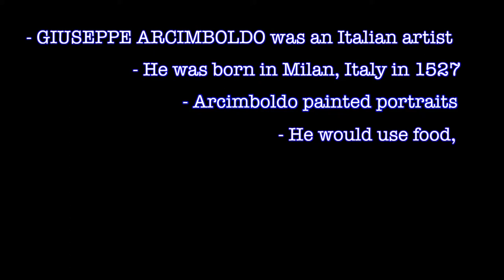Ivor Giuseppe Arcimboldo